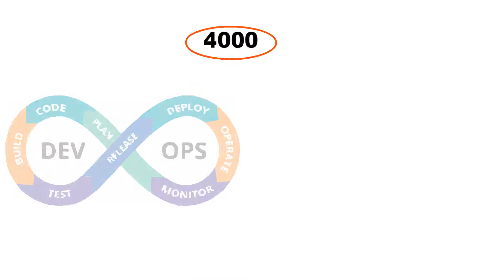DevOps TechFios IT Training and placement